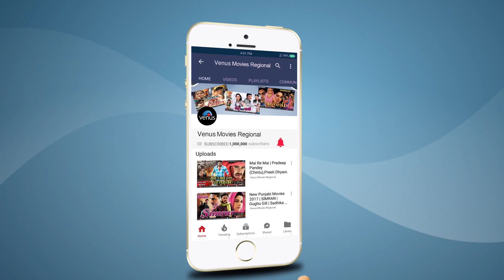Betwa Bahubali 2 Part 7 | Bhojpuri Movie | Ajay Dixit | Neelu Singh | Superhit Bhojpuri Action Movie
Movie : Betwa Bahubali 2
Director : Dhiraj Thaku
Producer : Vijson Films
Lyrics : Yadav Raj
Star Cast : Ajay Dixit, Introducing Neelu Singh, Gopal Rai, J. Neelam, R. D.Shaikh, Umesh Singh & Others
Banner : Vijson (India) Pvt.Ltd

*Synopsis*

The film opens up with the character of Lallan Singh (Umesh Singh) who is the villain of the movie. The whole city is in the terror of Lallan Singh and his goons even the Police don’t dare to say anything to them. Lallan Singh has one sister named Pooja (Neelu Singh), and she is very dearer to him. Pooja goes to the college owned by his brother Lallan Singh. If someone misbehaves or dares to see Pooja; Lallan Singh and his goons will bash out that person because of this reason Puja develops a hatred towards her
brother. After some days, Ajay (Ajay Dixit) enters the college; Ajay starts to like Pooja from his first sight itself. Initially Pooja due to the fear of his brother does not shown any interest in Ajay but later on she falls for him. Lallan Singh comes to know about their affair; Ajay faces Lallan Singh. In the meanwhile, Ajay comes to know that Lallan Singh and his goons are the murderer of his elder brother who was an honest police inspector.
Later on Ajay kills villain’s son who was misbehaving with his sister. This news creates a sense of anger in the entire villain gang and they murder Ajay’s sister. Please watch this movie to see what Ajay will do to destroy his enemies or he will leave the city?

Also You Can:
'LIKE' us on Facebook: